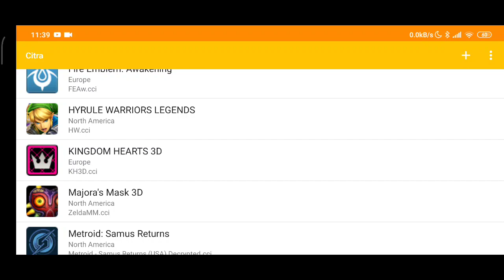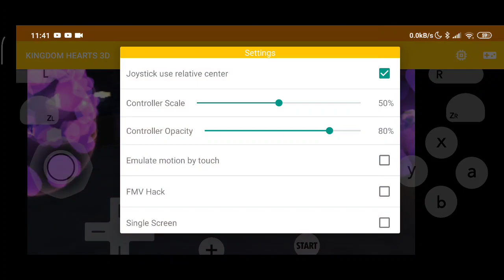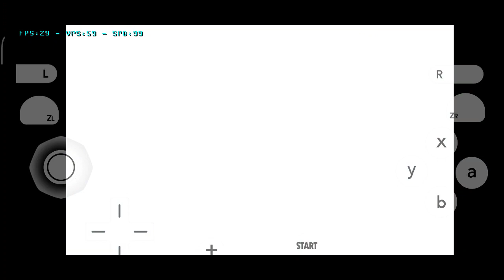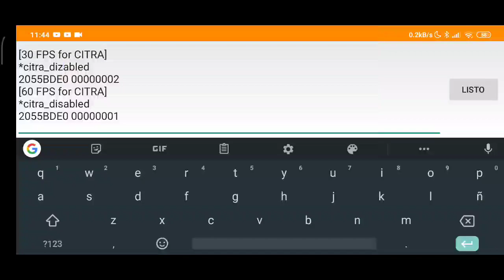Kingdom Hearts 3D ANDROID 60FPS Hack (Citra MMJ 3DS Emulator - 30 vs 60 FPS Hack Full Speed)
30FPS: 00:10
60FPS: 4:44

Kingdom Hearts Dream Drop Distance on Android using the Nintendo 3DS unofficial Emulator.

Hack:
[30 FPS for CITRA]
*citra_disabled
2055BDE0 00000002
[60 FPS for CITRA]
*citra_enabled
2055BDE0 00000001